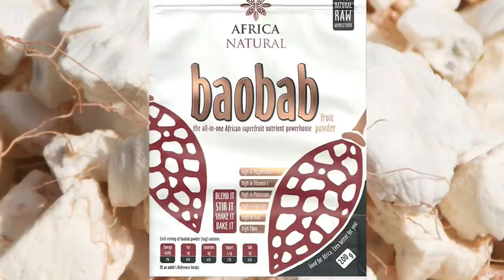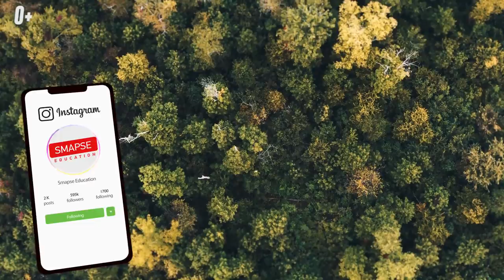10 САМЫХ Необычных Деревьев планеты. Самые ВПЕЧАТЛЯЮЩИЕ деревья мира!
10 самых необычных деревьев планеты. Самые впечатляющие деревья мира!

Кто из нас не любил лазить в детстве по деревьям? И не мечтать забраться на пальму сорвать оттуда банан или кокос? Наверно, каждый. А представьте себе 25-метровое дерево шириной 11 метров. Представили как было бы круто на него залезть?

В этом видео вы узнаете о 10 самых необычных деревьях нашей планеты. О том где их можно встретить и чем обусловлена их необычность. Узнай о дереве в котором можно не только хранить воду, а и тюремщика, о дереве со списка ЮНЕСКО и о дереве с кровью дракона. Это все и больше смотри в нашем видео:

00:00 О чем наше видео?
00:15 Баобаб
01:53 Дерево Туле
02:33 Дерево Дракона
03:40 Дерево Жизни
04:12 Сосна Воллеми
05:12 Генерал Шерман
05:48 Эвкалипт Радужный
06:49 Бутылочные деревья
07:27 Дуб-Часовня
08:00 Пуйя Раймонда